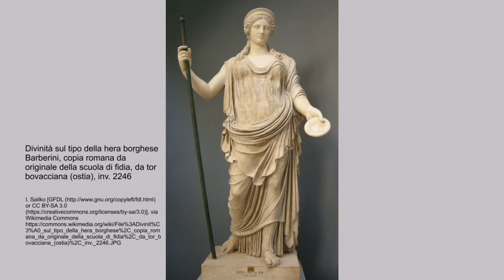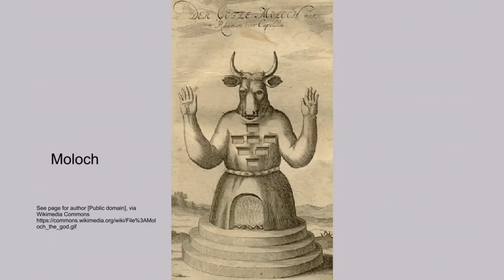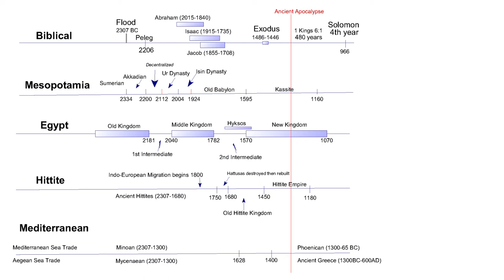Minoan Mycenaean Hittite and Arab trade | History of God ep5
This is episode 5 of a Bible and history series called the History of God.

In the previous episode we covered the first two dynastic periods of Mesopotamia, Sumerian and Akkadian which ended at about 2200BC. Now we will talk about the rest of the Middle East in that same time period. From the flood of Noah at 2700 BC to the fall of the Akkadian dynasty at 2200BC. The history of Minoan Mycenaean Hittite and Arab trade.
  Beginning with the Minoan on the island of Crete with their capital at Knossos, we discuss the reason they lost to the Mycenaean and were eventually replaced by the Phoenician as the power of the sea. The legend of Theseus killing the Minotaur may be about the Mycenaean overthrow of the Minoan.
  The Phoenician occupied the coastal cities of Canaan and were most likely Canaanites themselves originally . The Canaanite were called Amurru in Sumeria and Amorite in the bible.
  The ancient Hittite were the sons of Heth, a Canaanite. Their capital; city was named Hattusas. they were over settled by Indo-Europeans   in 1600BC.
  Assyria was still obscure during this time all that is known is that the city of Assur was moved up river and the city of Nineveh was founded.
  Arabia was a trading nation between the Indian Ocean and the Mediterranean Sea. Using the cities of Dedan Tema and Dumah as clearing markets to ship good in different directions. Gaza was the southern port shipping goods to Egypt and to Tyre. The Arabian camel train system is known as the Incense route. Massive amounts of frankincense and myrrh  was distributed to the ancient world to serve the gods.
  The Silk Road was the land route between Susa and China.
The canal of the Pharaoh's was begun by Pharaoh Neco II and finished by Darius the Persian in the 6th century BC..
  These two major trade routes supplied Rome during it's height of power but were cut of by the Islamic caliphate which was at war with Christianity. Marco Polo discovered a land route in 1300AD which connected Europe with the Silk Road but this also was cut off after the fall of Constantinople.
  Vasco De Gama charted a sea route around the southern cape of Africa in 1497, and Christopher Columbus sailed west to reach the East in the same decade.
  The Suez Canal was dug by Egypt in the mid 19th century. It is one of two important waterways, the other being the Panama canal which greatly reduce shipping distances in the world. The Suez crisis took place in October 1956 when Egypt declared sole ownership of the canal and closed it to Israel. Britain Israel and France invaded the canal causing a shipping crisis because the canal was impassible. Lester B Pearson of Canada recieved a Nobel Peace prize for suggesting a UN peacekeeping force to keep the canal open.  This was the first UN peacekeeping mission.
  The Sea People of Mesopotamia were an ancient people who lived in the Euphrates/Tigris delta which is a marshland. Today these people are known as Marsh Arabs.